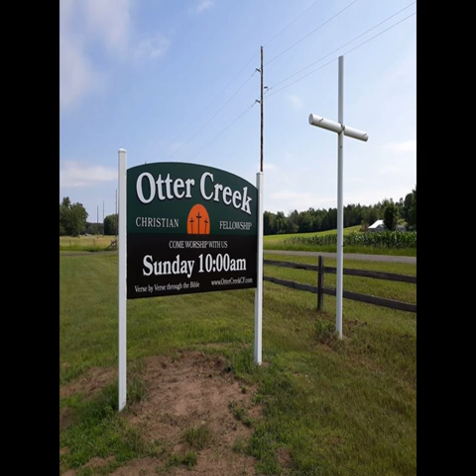October 10th, 2021 | Rich Sutliff | Romans 8